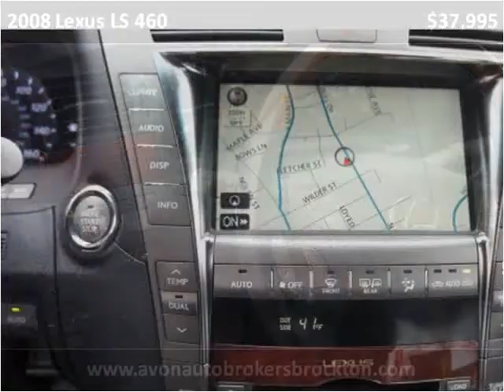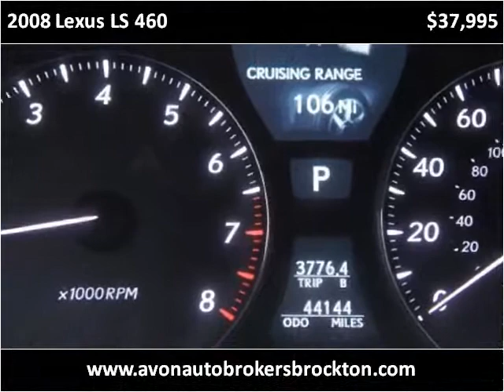2008 Lexus LS 460 Used Cars Brockton MA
This 2008 Lexus LS 460 is available from Avon Auto Brokers Brockton.